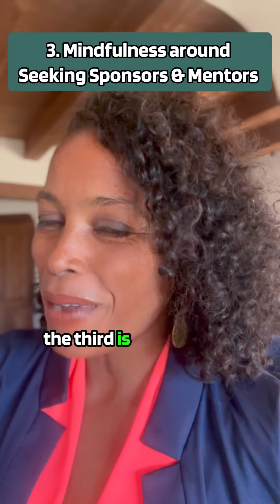95 Years until Blacks Get Parity at Work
95 years.

Black representation in leadership roles at large companies is so low that McKinsey estimates that it will take 95 years for Black employees to reach talent parity across managerial levels in the private sector.